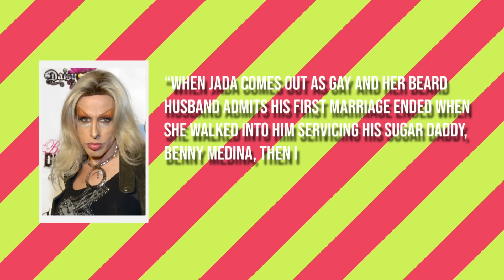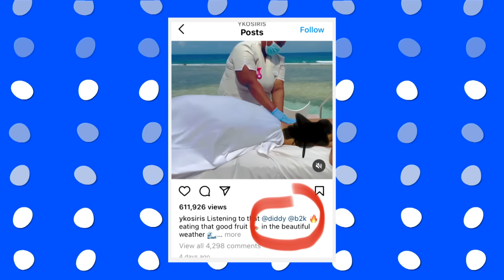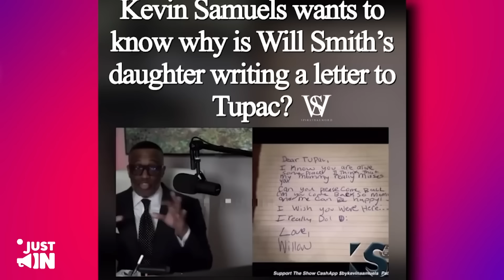Jamie Foxx EXPOSES Why Will Smith Is MUCH WORSE Than Diddy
Hold onto your hats as Jamie Foxx EXPOSES Why Will Smith Is MUCH WORSE Than Diddy! In this explosive expose, Jamie Foxx shares shocking details about the alleged actions that have led him to make a damning comparison between Will Smith and Diddy. The scandal unfolds as he breaks his silence, providing an insider's perspective on Will Smith's dark side and the unsettling truth about his behavior. Join us for the latest celebrity gossip and scandals as Jamie Foxx dishes on the comparison, delivering an unfiltered account that will have you questioning the dynamics within the entertainment world! 🔍🤯